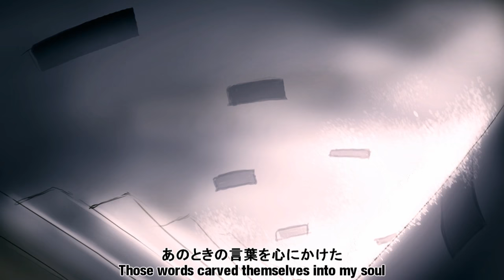【VOCALOID Original】the girl locked below【Yukari Yuzuki】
Hello, this is kurushii. This is my 3rd song. As I thought, I like yandere character type.

Composition, Mix, Lyrics (EN): @cooroosii
Lyrics (JP): @curbeh / @cooroosii
Illustration: Anonymous
Movie, Encoding: @nadakaineko / @pengy